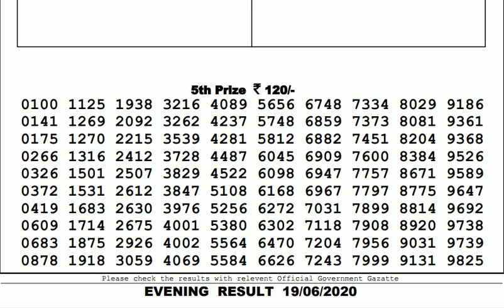Lottery Live I Lottery Results I Sombad Lottery 11.55am 04.00pm 08.00pm gdn